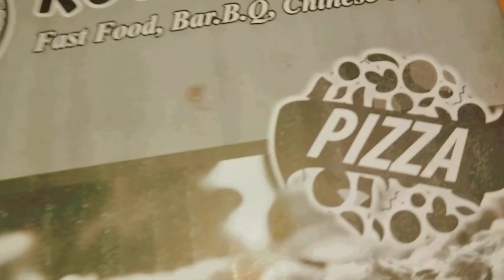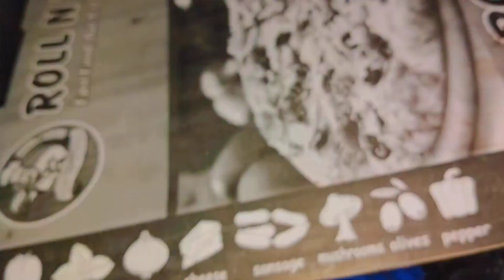Most Cheesiest Lava Pizza 🍕😋😱 | Heavy lava pizza 🍕 | ye Nahi khaya to Kiya khaya ????